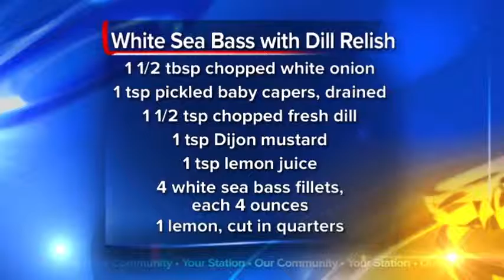What's For Dinner: White Sea Bass with Dill Relish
White Sea Bass with Dill Relish